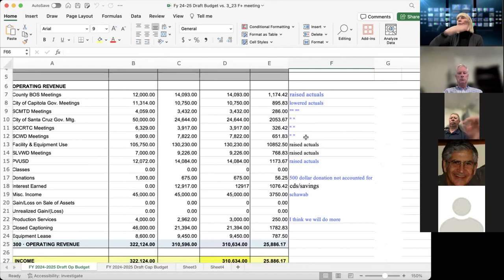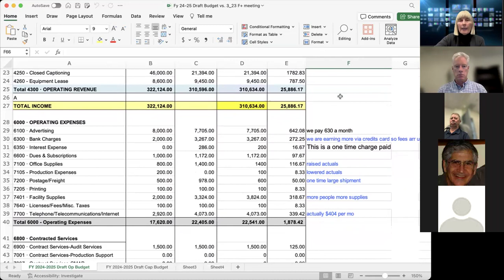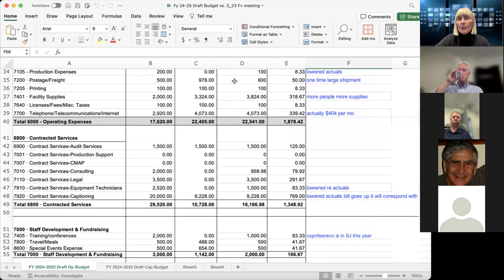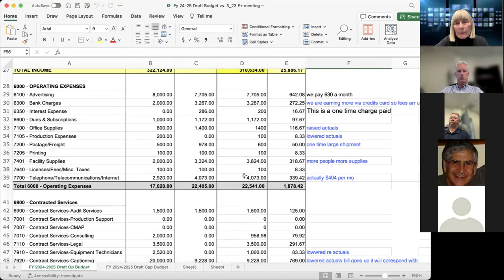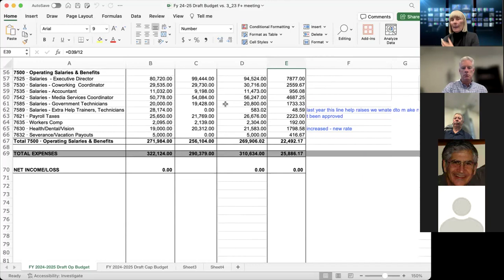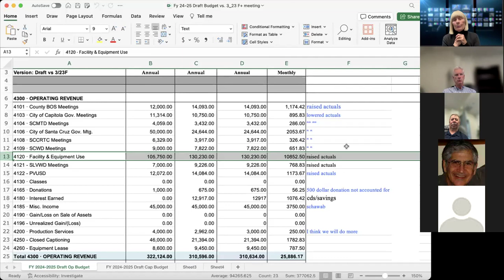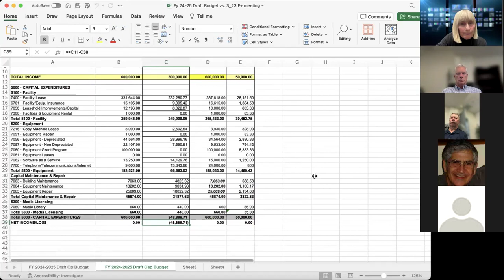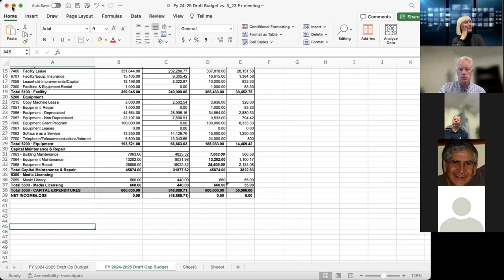CTV Board of Director's Meeting 3/25/24